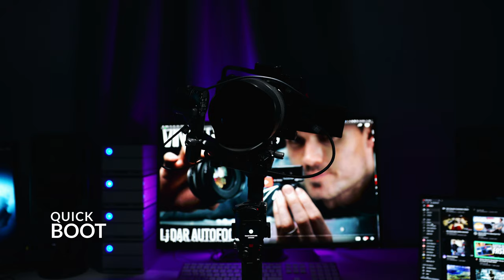QUICK LOOK AT DJI RS2 PRO COMBO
What's in the bag and 360 roll test shots...

Cameras used:
Canon R
Canon C500MKII
Lenses:
Sigma 14-24mm Art F2,8
Canon 85MM F1,4 L IS
Canon 24-70 F2,8 L II
Lights: Aputure 120D